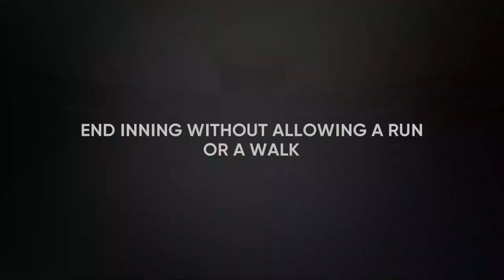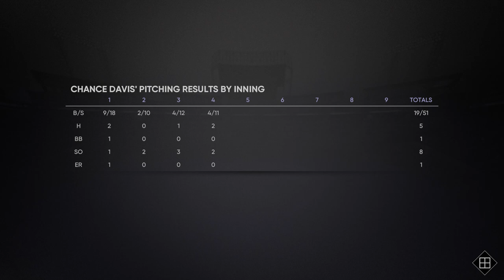K's For Days | MLB 21 RTTS Starting Pitcher PS5 | Epi 29 (S2)